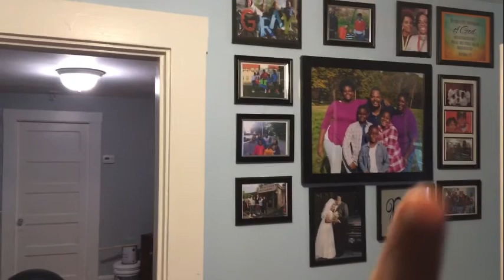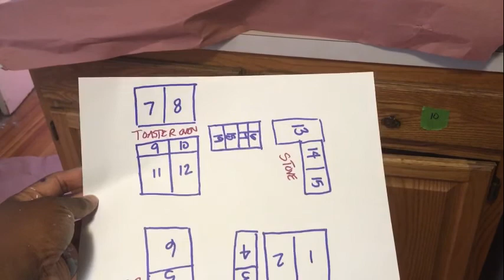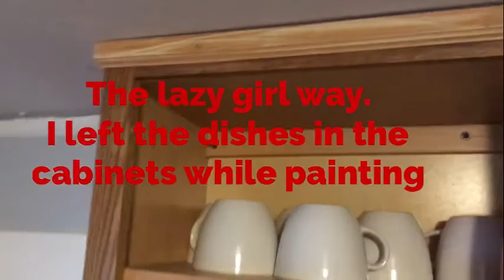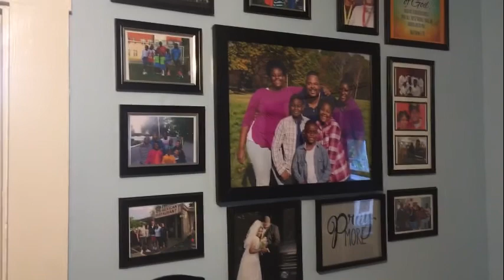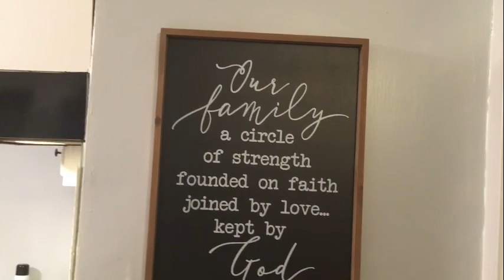DIY | Kitchen Makeover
This took me a little over 2 weeks to do this kitchen and I love it.  I hope this video gives you the inspiration to makeover your kitchen or whatever part of your home you are not crazy about.
Below are all the products I bought and used :

Kitchen and Living Room wall paint:
Behr Marquee Silver Mine

Inside the cabinet drawer color:
Behr Fanciful

Paint for the cabinets:

Cabinet Knobs:

Cabinet Pulls

Hood Vent Paint:
Glidden Oil Base paint in black (Home Depot)

Baskets are from Homegoods

Kitchen Mat is from COSTCO

Framed Art in kitchen is from Hobby Lobby

LIVING ROOM:
6 Piece Modular Sectional and area rug is from COSTCO

Loving my husband and raising our four children is a lot for some and nothing for others. Here is how I do it, my way isn't the only way but by God's grace it works for me.  My mom taught me how to live high while spending low and I would like to pass that onto you in various ways.